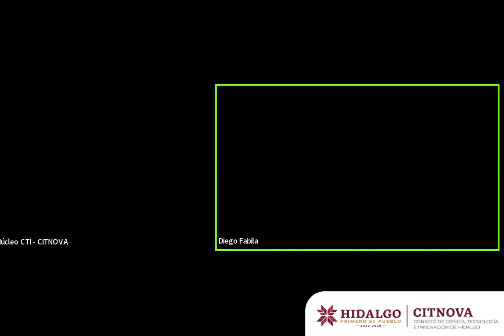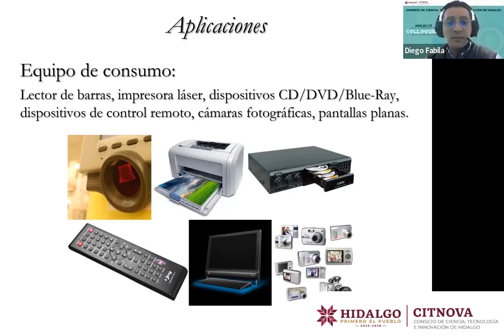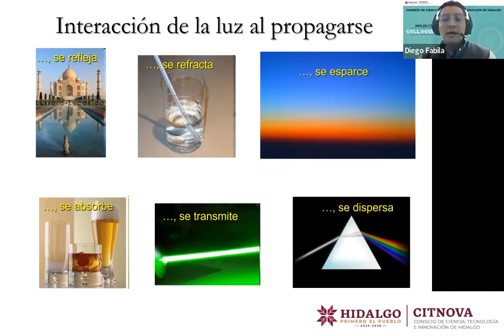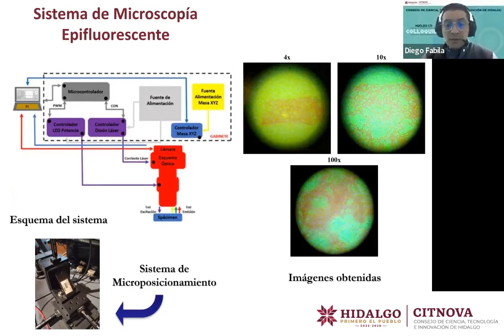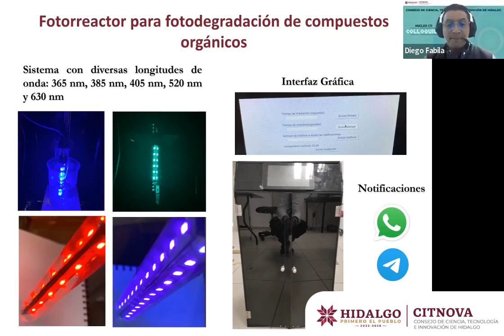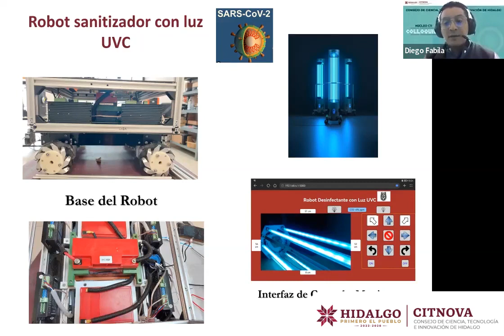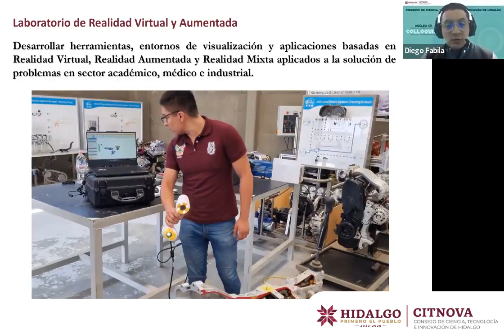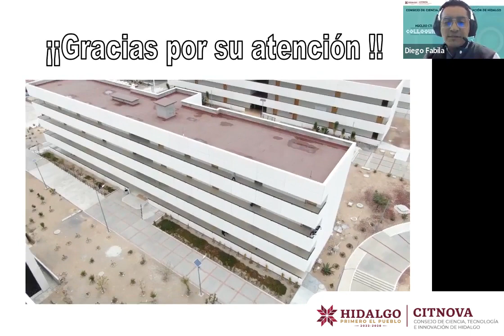COLLOQUIUM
Por: Dr. Diego Adrian Fabila Bustos
Tema: Aplicaciones bajo la sinergia de la mecatrónica óptica